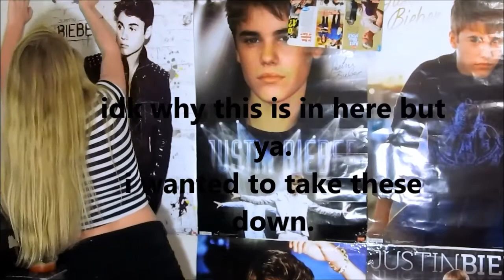6 ways people are annoying !!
people can be so annoying. lol. if you do any of these things just please stop. just please.
I hope you guys enjoyed!!